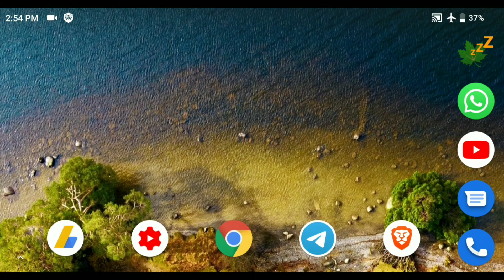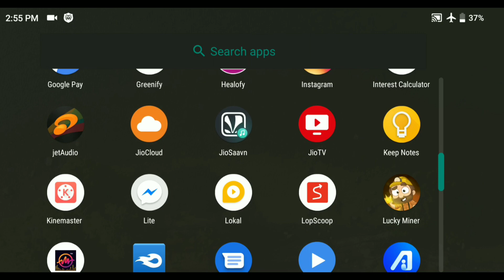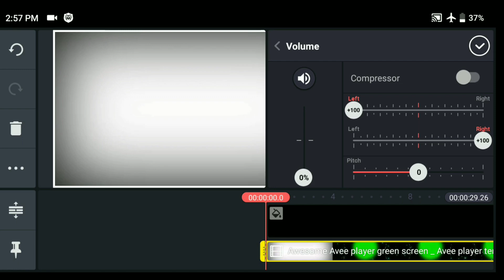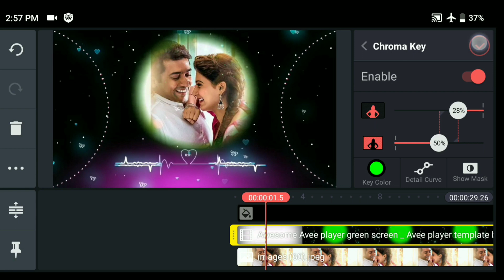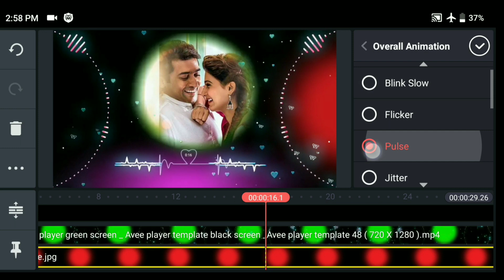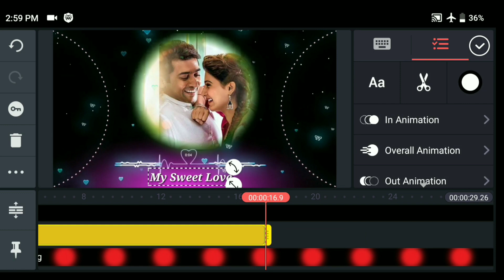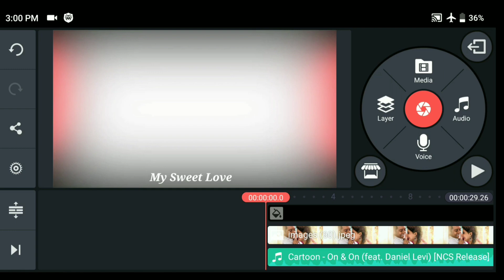How to Make New Whatsapp Status Video Editing in Kinemaster Telugu | mahi tech info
Red Colour Png

1. Best New OLED Smartwatch Nubia Alpha Hands on

2. install Dolby atmos in telugu

3. Earn Free Paytm Cash in Telugu

4. Earn free 10 Rupees Free Talk Time

5. Get Free 50 Rupees paytm cash telugu

1. Earn money online and android apps

2. Android Tips and tricks

3. kinemaster tutorials in telugu